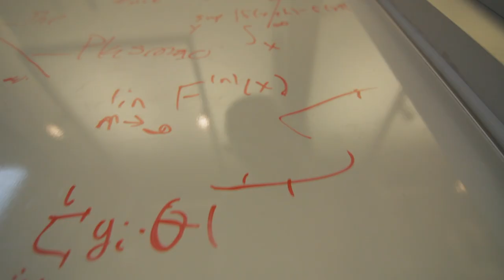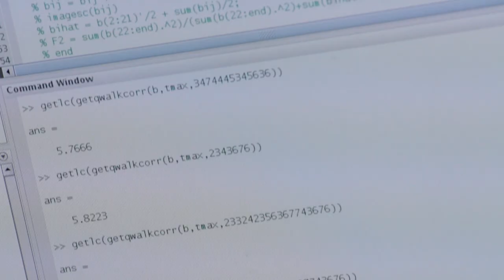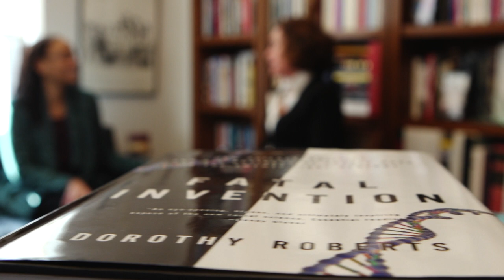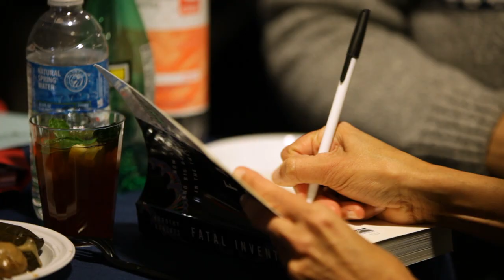THE POWER OF WORLD-CHANGING IDEAS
Penn's faculty—both rising stars and superstars—drive the creation of cutting-edge knowledge and shape the education of future leaders.  In this video, you'll learn about the work of two exceptional faculty members:

Joshua Plotkin, associate professor of Biology and Computer and Information Science, uses mathematics and computation to study questions in evolutionary biology and ecology. The Plotkin Research Group focuses on population genetics, with the goal of understanding how organisms evolve at the molecular level.

Dorothy Roberts is the George A. Weiss University Professor of Law and Sociology and the Raymond Pace and Sadie Tanner Mossell Alexander Professor of Civil Rights. She chose Penn for its deep commitment to interdisciplinary scholarship and for the extraordinary opportunity she saw to create a new program in race, science, and society.